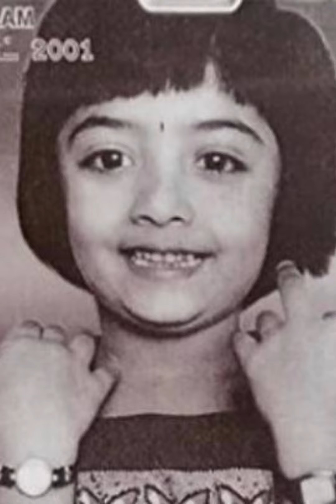@multimedia4696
Indian Actress Rare Photos